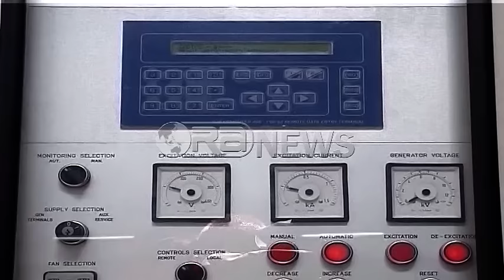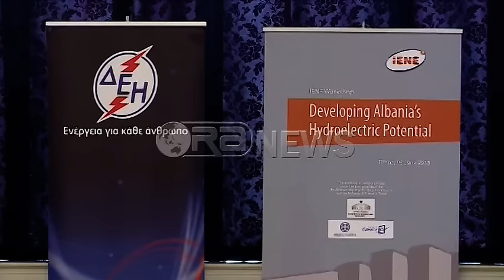Ora News - Vjosa park kombëtar, Ministria: S’ka HEC-e të reja, ato që janë nuk zhbëhen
Zv.ministri i Enrgjisë dhe Industrisë Gëzim Musabelliu duke marre në konsideratë një shqetësim të përsëritur të ambientalistëve për ndalimin e ndërtimit te HEC në lumin e Vjosës tha se është vendosur që kjo zone të shpalllet park kombetar. Por ai sqaraoi se çfare është ndërtuar deri tani nga veprat hidrike apo dhe ato që janë në proces nuk mund te zhbehen.
Gëzim Musabelliu: Ne kemi për Vjosën një plan tjetër, planin e parkut kombëtar natyror dhe nuk mund ta kthejmë mbrapsht hidrocentarlin, por ama këtu nuk mund të kthejmë mbrapsht hidrocentaralet që janë në ndërtim, por që nga Kalivaci dhe lart ne nuk do të lejojmë të ndërtohet asnjë HEC tjetër.
Kjo ka ngjallur pakënaësi te Shoqëria Civile e cila ka protestuar gjatë fjalës së zv.ministrit. Elian Tanini protestues aktiv kundër ndërtimit të HEC në Vjose dhe këndit të lojrave të  fëmijëve tek liqeni kërkoi pezullimin e ndërtimeve te hidrocentraleve në Vjosë.